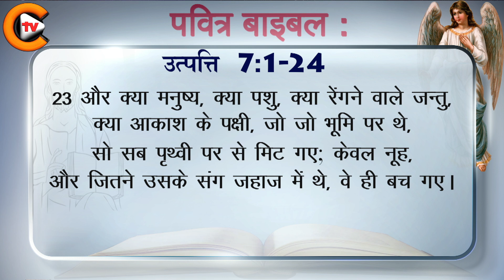GENESIS CHAPTER 7 उत्पत्ति अध्याय 7 VERSES 1 TO 24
🎚️Facebook Pages🎚️
✝️Christian TV English✝️